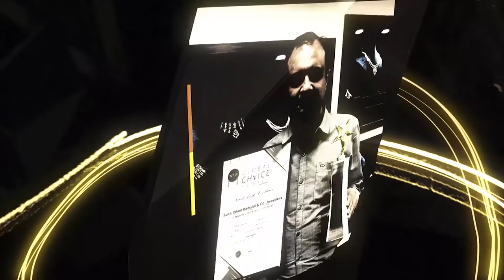Congratulations to “ Mr. Vinay Maloo ( Chairman at Enso Group ) "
The award is for “Dynamic Personality Of The Year " and the award goes to “Mr. Vinay Maloo ” Born into an educated and progressive family with a humble business background. “Simplicity is significant in being able to convince people of your vision.” Vinay Maloo, Chairman, Enso Group firmly believes without clear communication and comprehension of your  business or sales strategy, it becomes an arduous task to convince people of the potential of your product and services. In 1987 Vinay started HFCL with two other founders. The company became the first private sector company to enter telecom equipment manufacturing in India. Additionally, it provided turnkey solutions to private sector players worldwide and the Government of India’s undertakings. Later HFCL peaked remarkably at a roughly $3 billion market cap making Vinay one of the top 10 richest Indians at 39. However, he quit the company to start his own independent enterprise Enso Group in 2005. Today Enso Group has emerged as an established multinational diversified conglomerate with global operations across industries including, Mining, Energy, Infrastructure, Healthcare, Technology, and Solar. Under Vinay’s leadership, the company has invested in various business projects worldwide. Envisioning immense potential to help people by investing in the healthcare sector, Enso Group launched Enso Healthcare in 2013. Since its inception, the company has successfully provided diagnostic healthcare services across India
Congratulations to “ Mr. Vinay Maloo ( Chairman at ENSO Group ) ” for his commendable work to the Society & remarkable contribution in nation building .

GCA awards were initiated by xelresearch.com to recognize and appreciate the efforts of businesses that work day and night to solve customer problems with their valuable services.

This award offers equal opportunity to all the segments and participants to showcase the quality of their brand and help them build their trust & credibility in their target audience. We build upon inspirational ideas and deliver compelling brand messages to engage your target audience across platforms and mediums.

With so many years of successfully running, GCA encourages Company / Organizations / NGO's / Startup / Service Providers / Business / Leaders / Entrepreneurs / Individuals to constantly improving their valuable services in return for exceptional appreciation which helps them build trust in customers and evolve as a leader in their industry.